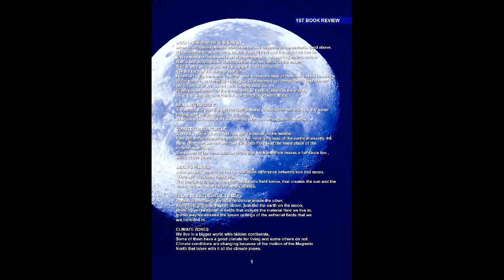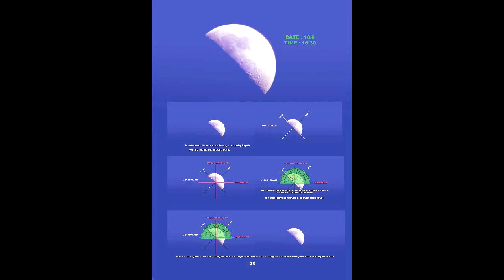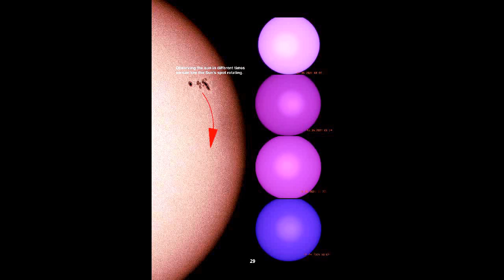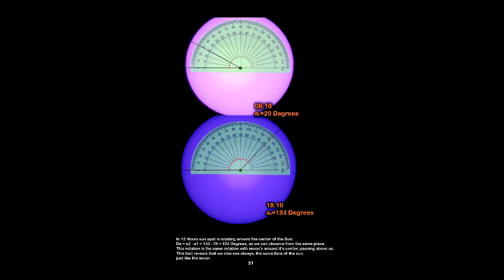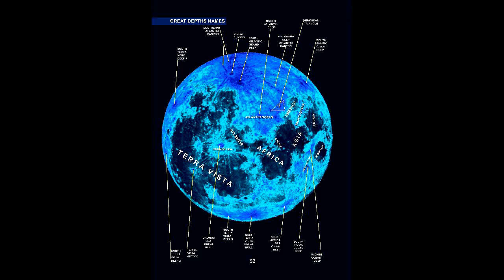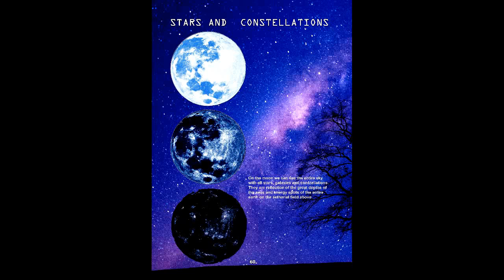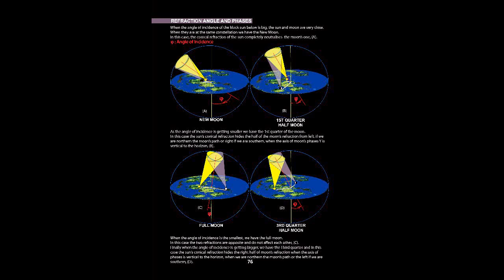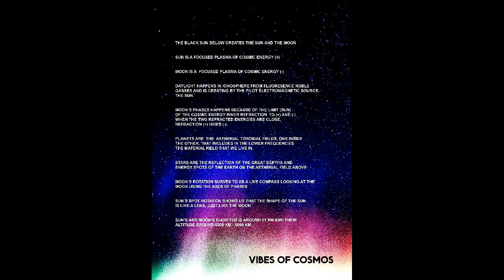Vibes of Cosmos 2nd Book - Magazine Presentation Vol 1